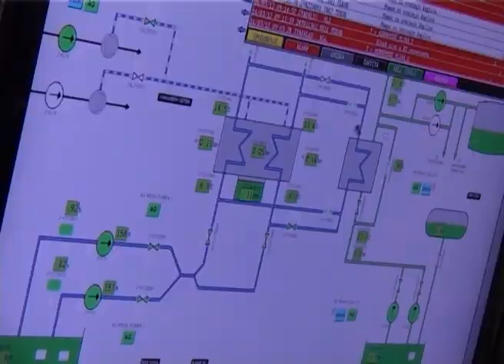Remonte aktivnosti u TEKO Kostolac - PRILOG TV 012